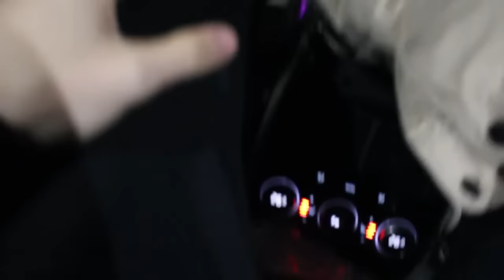QUARANTINE HOUSE THE MOVIE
Let’s get ✨3K LIKES✨ for this video!! Let me know what your fav part was and what you guys want to see next !!!

✨shyracrenshaw ✨

✨About ME✨
Hey! I'm Shyra but you can call me Shy or ShyShy! On this channel, you'll find that I've done some pranks to my friends/roomies, made some cute travel vlogs, and now make spooky videos! Thank you for making all of this possible, you guys are honestly the best!! xoxoxo, Shy